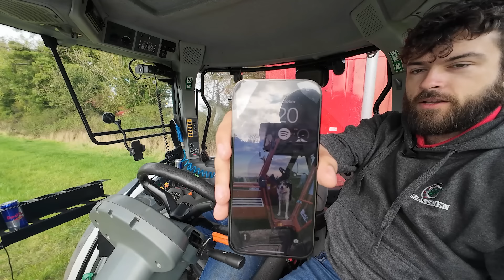Here, There & Everywhere - From the American Harvest to Beating the Ban!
Over the past few weeks, the boys have been busy chasing the dream in America and now they're back to reality! The slurry ban is almost upon us and Conor jumps in with Scott on J Wilsons Agri Contracts new nurse tank for an update on their season!